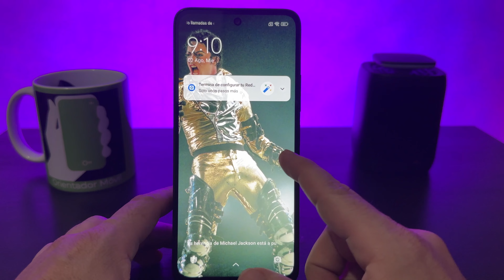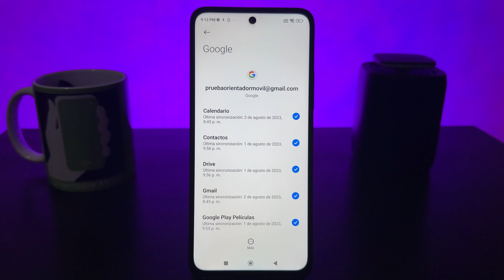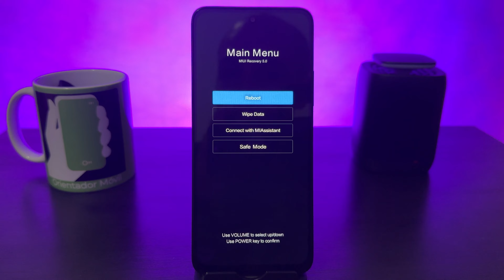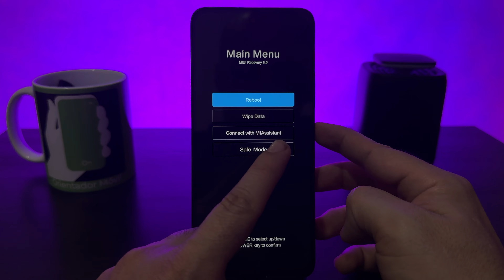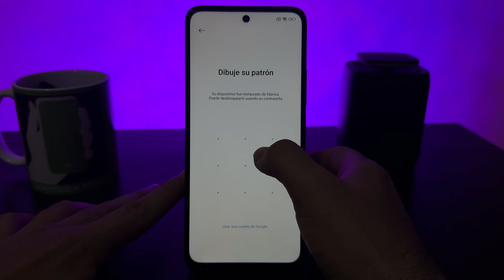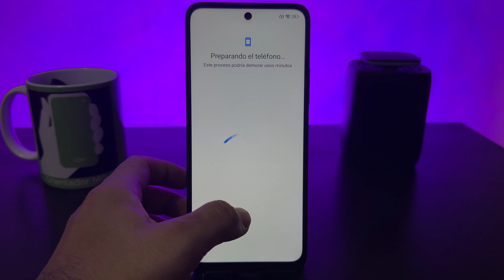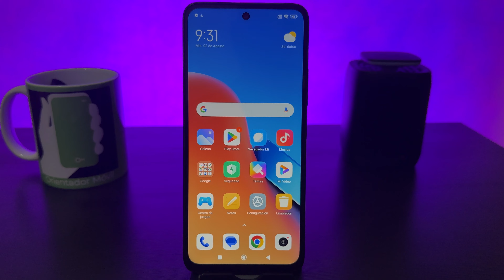FORMATEAR O Quitar CONTRASEÑA Xiaomi Redmi 12 📲 HARD RESET ➡️ Oficial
Hard Reset Xiaomi Redmi  12 | Android 13
Resetear Xiaomi Redmi12 | Formatear
How To Hard Reset Xiaomi 12
XIAOMI Redmi Note 12 - Hard Reset & Bypass Google Account (FRP) Lock
Cómo formatear XIAOMI 12 Pro - resetear desde el modo Recovery
Xiaomi redmi note 12 [ como formatear de fabrica ] como realizar el hard reset o borrado general
Redmi Note 12 Pro FRP Bypass Android 12 | Gmail/Google Account Unlock Redmi Note 12 Pro Without Pc

Un reseteo de fábrica en un dispositivo Android implica restaurar el dispositivo a su estado original de fábrica, eliminando todas las configuraciones, aplicaciones, datos personales y archivos almacenados en el dispositivo. Este proceso es útil en diversas situaciones, como cuando deseas vender o regalar tu dispositivo, solucionar problemas graves de software o mejorar el rendimiento eliminando posibles conflictos.

Aquí hay un resumen de lo que implica un reseteo de fábrica en un dispositivo Android:

Eliminación de datos personales: Todos los datos almacenados en el dispositivo, como aplicaciones, contactos, mensajes, fotos, videos y archivos, se eliminarán de forma permanente. No podrás recuperar estos datos después del restablecimiento, a menos que los hayas respaldado previamente.

Configuraciones: Todas las configuraciones personalizadas que hayas realizado en el dispositivo, como configuraciones de Wi-Fi, cuentas de correo electrónico, preferencias de notificaciones y ajustes de pantalla, se restaurarán a los valores predeterminados de fábrica.

Aplicaciones: Todas las aplicaciones que hayas instalado en el dispositivo, incluidas las descargadas desde la Play Store u otras fuentes, se eliminarán por completo. Deberás volver a instalarlas manualmente después del restablecimiento.

Cuentas de usuario: Si tienes varias cuentas configuradas en el dispositivo, como cuentas de Google, cuentas de redes sociales y cuentas de correo electrónico, deberás volver a iniciar sesión en ellas después del restablecimiento.

Actualizaciones: Si el dispositivo ha recibido actualizaciones de sistema operativo, estas se perderán y el dispositivo volverá a la versión de software que tenía cuando salió de fábrica. Después del restablecimiento, es posible que debas instalar las actualizaciones nuevamente.

Bloqueos de seguridad: Si tenías un bloqueo de pantalla configurado, como un PIN, un patrón o una contraseña, este se eliminará y podrás acceder al dispositivo sin necesidad de desbloquearlo.

En resumen, un reseteo de fábrica en un dispositivo Android borra prácticamente todo en el dispositivo, restableciéndolo a las condiciones en las que se encontraba cuando salió de fábrica. Por lo tanto, es importante hacer una copia de seguridad de todos los datos importantes antes de realizar este proceso.